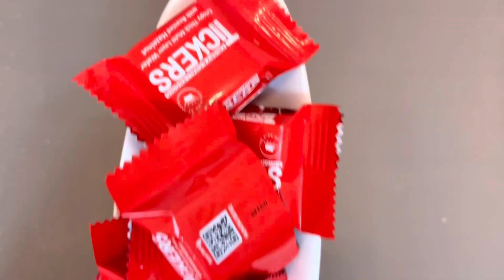Best Asmr/filling platter with sweets 🍫🎉satisfying chocolate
Wanna See Chocolate Video? Follow Our channel For More Chocolatey I Love Candies & I Always Make Candies Unboxing Videos, A Place Where To Find Unboxing " Chocolate , Biscuit, surprise eggs With Joy For its Lover Please Subscribe This channel to enjoy Chocolate Unboxing Videos. candies,chocolate,chocolate unboxing, lots of candies, lots of chocolate, chocolatey, lots of candies and chocolate, a lot of candies, new lots of candies, a lot of candies en español, buying lots of candies, candy, lots of candy, some lots of candy
Asmr
Viral video
Candy surprise
Sweet
Yummy yummy
Kinder joy
Chocolate
Best Asmr
Filling platter
Shorts
lollipop
teamfilger
some lots of candies and chocolates